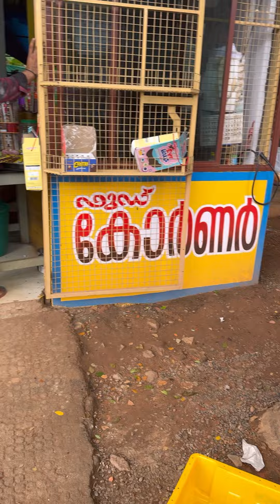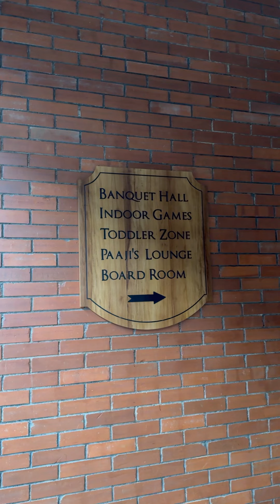✨Staycation with Family @ Wayanad | Lords 83